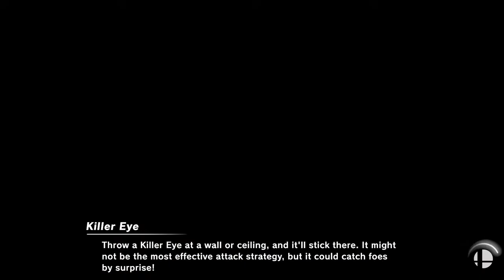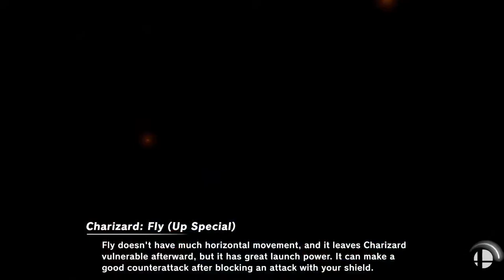SSBU - Grandville Bulldogs B vs Hartland Eagles SSB Silver - Week 6 MHSEL